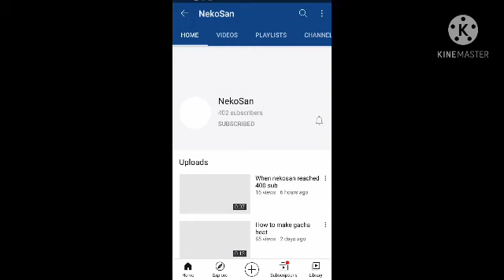NekoSan subscribe 400 😡😡😡😡😡😡😡😡😡 💔💔💔💔💔💔 ⚡⚡⚡⚡⚡⚡⚡